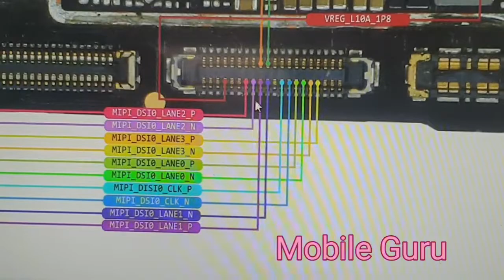Vivo v15 Pro no display solution. Vivo v15 Pro blank LCD solution